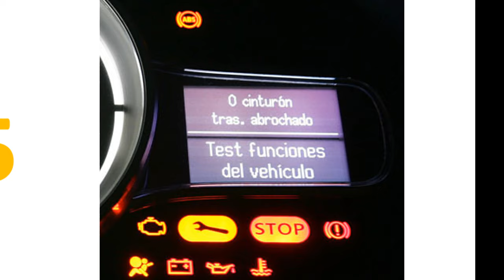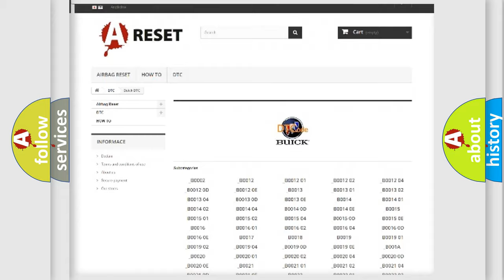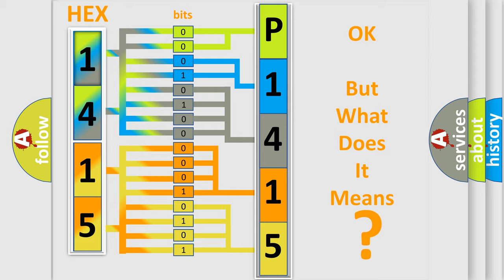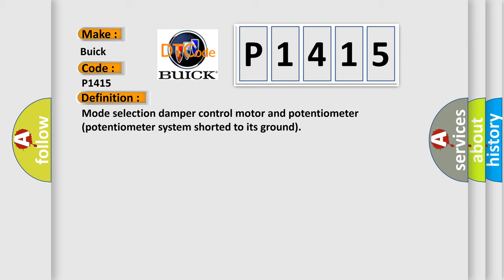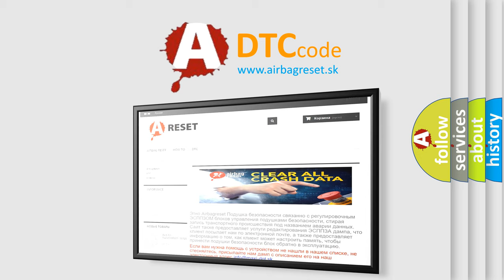DTC Buick P1415 Short Explanation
Contents:
0:21 Basic DTC analysis according to OBD2 protocol standard.
1:48 Insight into programming
2:58 A diagnostically understandable description of the Diagnostic Trouble Code
3:05 Basic error definition

Make:
Buick
Code:
P1415
Definition:
Mode selection damper control motor and potentiometer (potentiometer system shorted to its ground)
Description:
This code is set when the mode selection damper control motor and potentiometer do not send any signal to the A or C-ECU due to an open circuit and short to ground of the mode selection damper control motor and potentiometer circuit.
Cause:
Malfunction of connector.Malfunction of the harness (mode selection damper control motor and potentiometer circuit is open or damaged or shorted to ground)Malfunction of the mode selection damper control motor and potentiometer.Malfunction of the A or C-ECU.